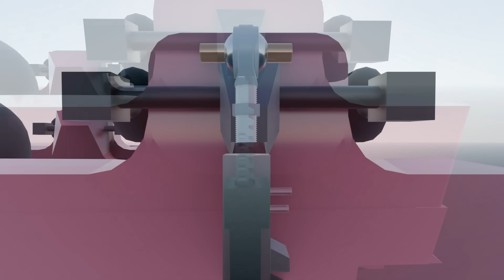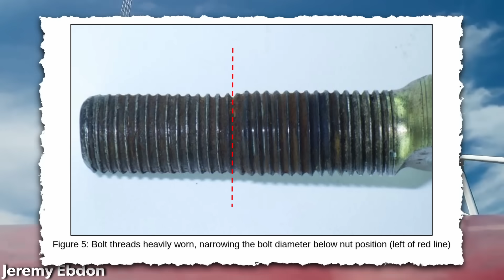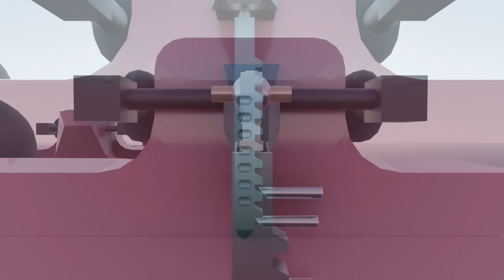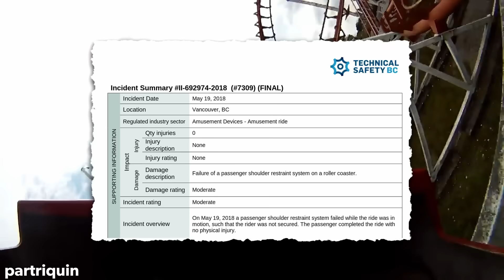The REAL Accident on the Coaster From Final Destination 3 - Near Miss Analysis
In May 2018 a restraint on Corkscrew at PNE Playland became unsecured while in operation. This video dives into the details of what caused the near miss accident.

Animations made by me in Blender with the Cycles render engine. To gain access to the .blend files consider becoming a channel member!

Code Red - Rijko
Cold War Games - Gabriel Lewis
Zombies From Outer Space - Wave Saver